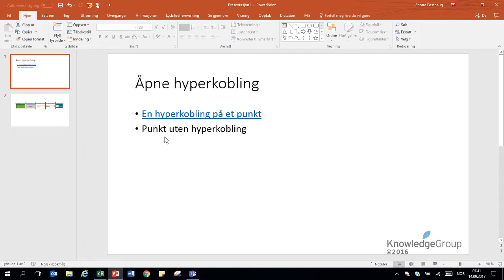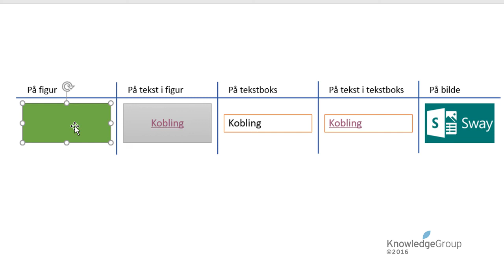Åpne hyperkoblinger i PowerPoint - PowerPoint - Office 365 (1607)